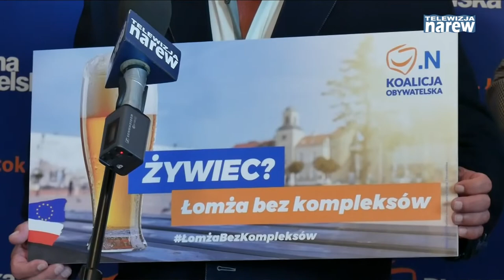Konferencja PO - Platforma wie czego oczekują łomżyniacy